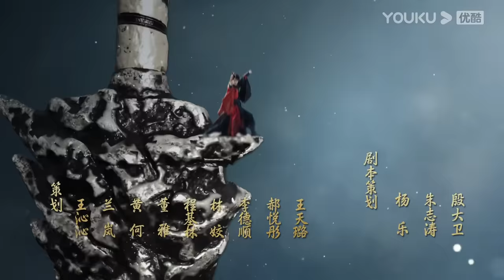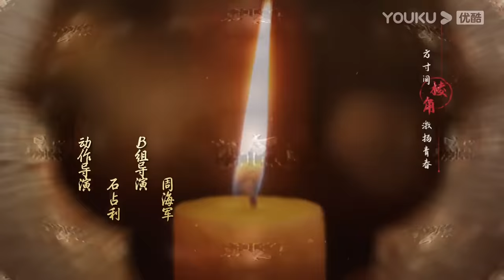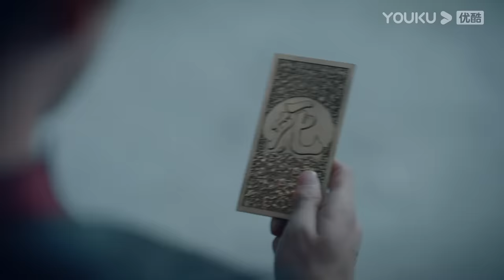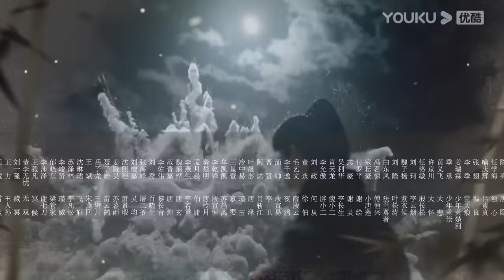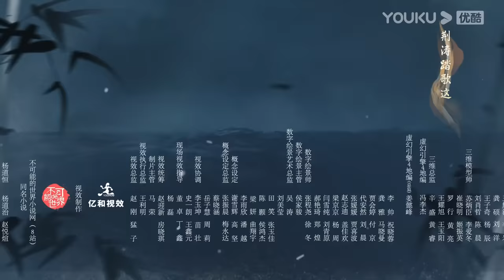MULTISUB【少年歌行 The Blood of Youth】EP01 | 鲜衣怒马，少年热血肆意闯江湖 | 李宏毅/刘学义/林博洋/敖瑞鹏 | 古装武侠片 | 优酷 YOUKU